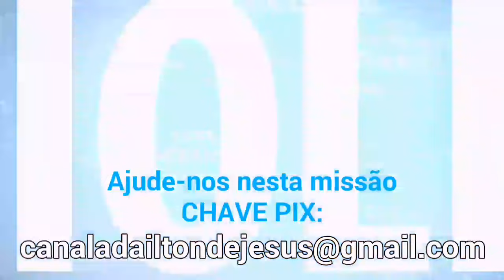Benny Hinn: Como Alcançar a UNÇÃO de ALTO NÍVEL e TRANSFORMAR sua VIDA para Sempre!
Descubra o segredo para uma vida transformada! Neste vídeo inspirador, Benny Hinn compartilha sobre a importância da unção do Espírito Santo. Você aprenderá como experimentar a presença de Deus de forma mais profunda e como liberar o poder divino em sua vida. Não perca essa oportunidade de ser tocado pelo Espírito Santo!

AJUDE ESTE MINISTÉRIO. Semeie a sua oferta e nos possibilite:
traduzir, dublar e produzir mais vídeos.
(APOIE este canal enviando um PIX de qualquer valor)

Kenneth Hagin: APRENDA A LIBERAR O PODER SOBRENATURAL DE DEUS EM SUA VIDA! - Destrave Sua Vida!

Kenneth Hagin: 7 PASSOS PARA OBTER A UNÇÃO QUE DESPEDAÇA O JUGO - A PODEROSA UNÇÃO DE AUTO NÍVEL.

Kenneth Hagin: COMO DEUS NOS GUIA
PLAYLIST contendo TODOS OS CAPÍTULOS deste AUDIOLIVRO:

CRÉDITOS::
Este vídeo é uma adaptação Inspirada na obra de Benny Hinn.
Adaptação e Narração: Adailton Cavalcante de Jesus.